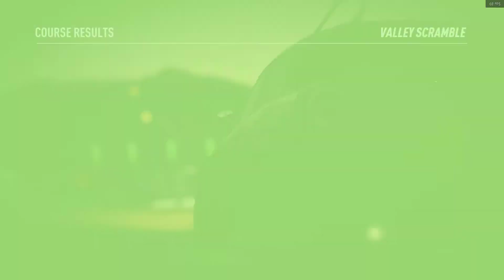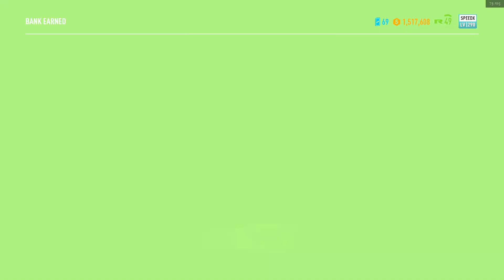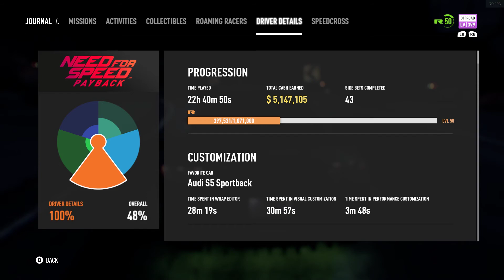NFS Payback [53] Mac is the new Speedcross Champion [Speedcross 4]